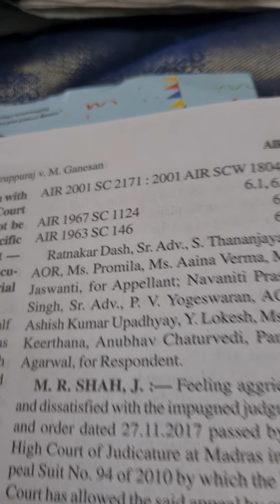Forensic science to deduct murder